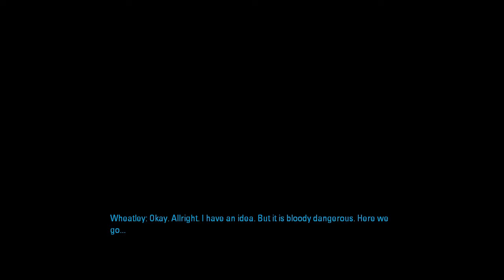Portal 2 part: 4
Exa escapes the testing track only to screw up very badly.